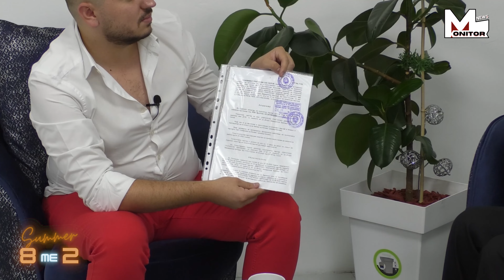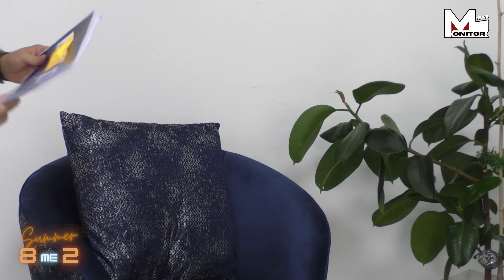"8 me 2" e ftuar Gjyla Çeliku, kryetare e LQE